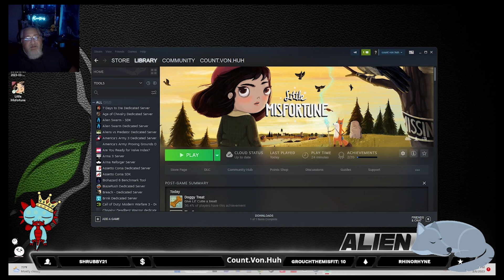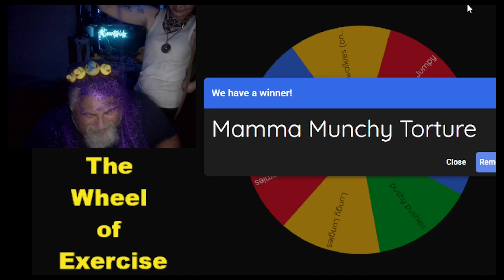The misfortune of Ms.fortune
gods this game is messed up but funny as hell cant wait to play more